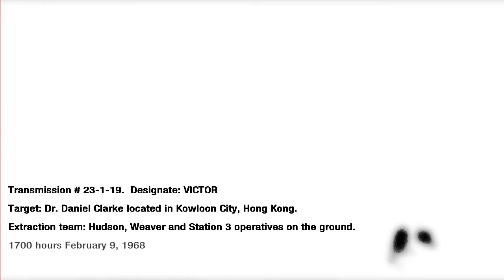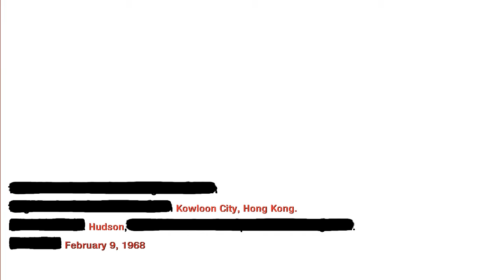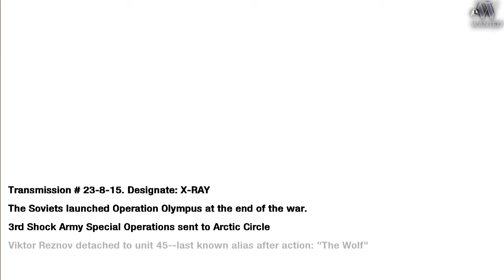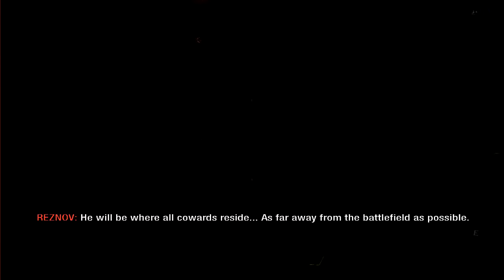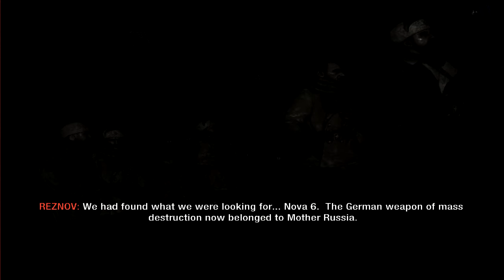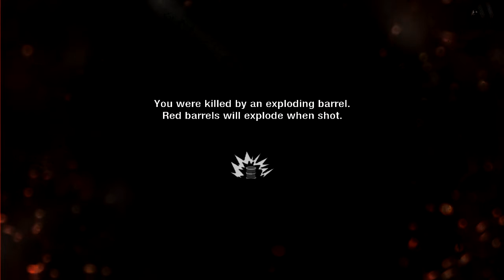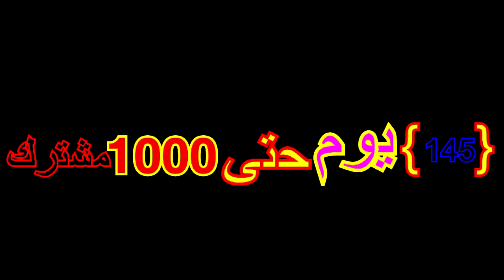CALL OF DUTY BLACK OPS1:مهام ثلجية&اللعبة قلشت